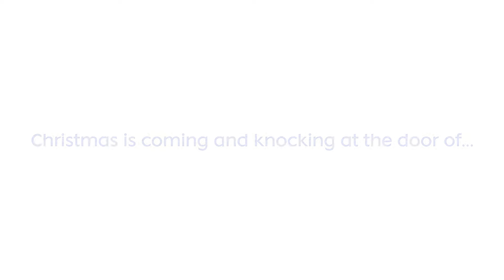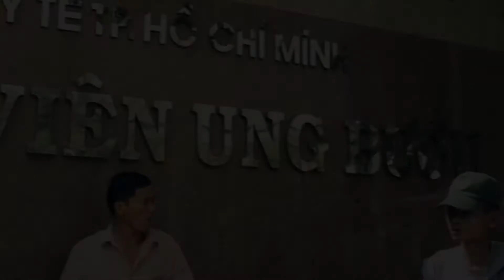2015 BLUE CHRISTMAS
Giáng Sinh đã đến với cái se lạnh và không khí nhộn nhịp, náo nức quen thuộc. Tuy nhiên, trong lúc chúng ta đang vui vẻ, quây quần bên nhau để đón Giáng Sinh thì đâu đó trong thành phố này, vẫn còn những em bé nhỏ đang gồng mình chiến đấu với căn bệnh ung thư đáng sợ. Vì vậy, 2 chữ “Giáng Sinh” là một điều gì đó rất xa xỉ và mong manh với các em khi không biết mình có còn được cười đùa, được quay lại trường lớp bên bạn bè thầy cô, được nhận quà của Ông già Noel sau mùa Giáng Sinh này hay không….

Vì vậy, Giáng Sinh năm nay đã trở nên có ý nghĩa vô cùng to lớn với gia đình Beiersdorf Việt Nam khi chúng tôi quyết định làm một điều gì đó, dù nhỏ thôi, nhưng đủ để sưởi ấm những trái tim nhỏ bé của các em, giúp các em có thêm niềm tin và nghị lưc để tiếp tục chiến đấu với căn bệnh quái ác này. Chúng tôi rất mong ngày càng có nhiều bạn tham gia vào hành trình cho đi để yêu thương được nhân rộng ra trong xã hội của chúng ta…